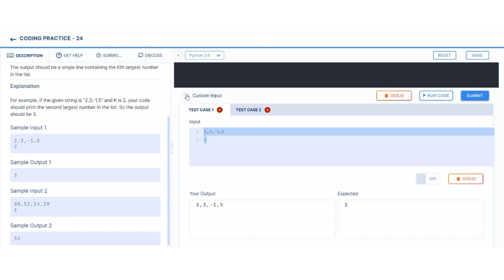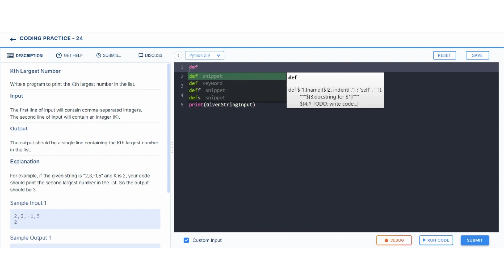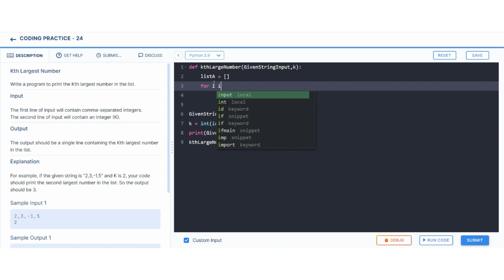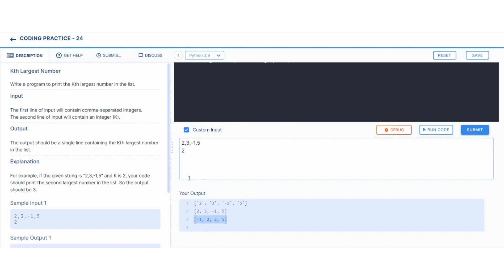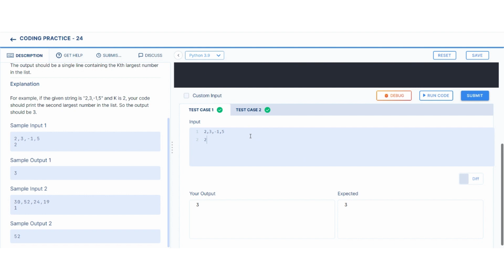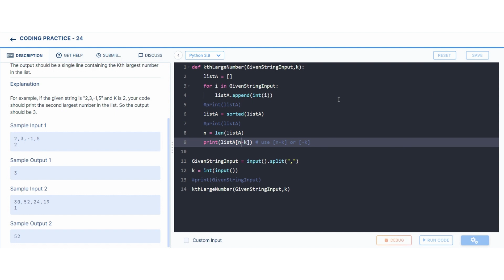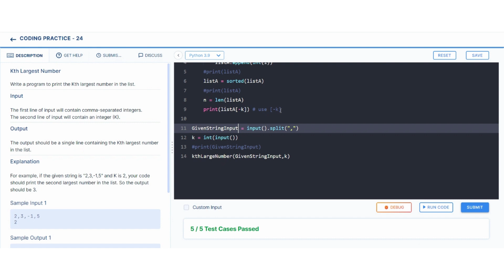Kth Largest number | Coding Practice 24 | Python coding tips tricks | Nxtwave ccbp 4.0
Kth Largest number
Coding Practice 14
CCBP 4.0
Hollow Inverted Full Pyramid 1
NxtWave CCBP 4.0 Telugu
Python coding
python programming
python tips & tricks
Python Questions
Python while loop, for loop
Python Functions
Python OOPS
Python if, elif & else conditions

Hey,
_At CCBP 4.0, I’m able to learn programming easily with practical experience. *With dedicated placement support, 700+ companies like Deloitte, Accenture Wipro, ADP, etc. are hiring CCBP 4.0 students.*_

ccbp
 ccbp 4.0
nxtwave ccbp telugu